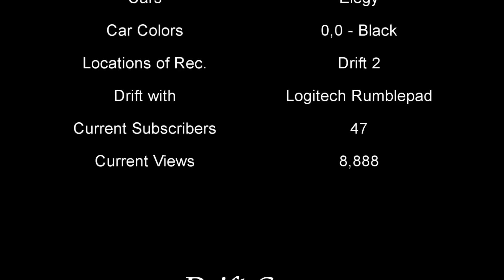Editoooor 2 :O !